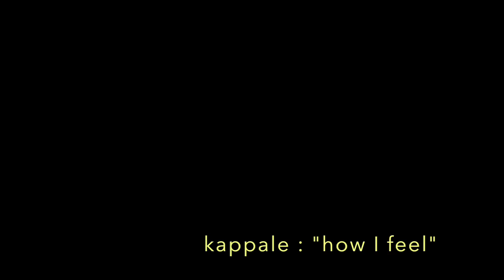Axa Regina (part two)